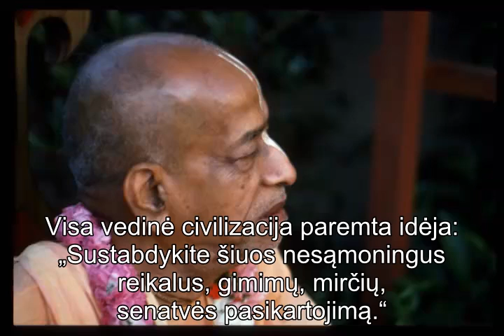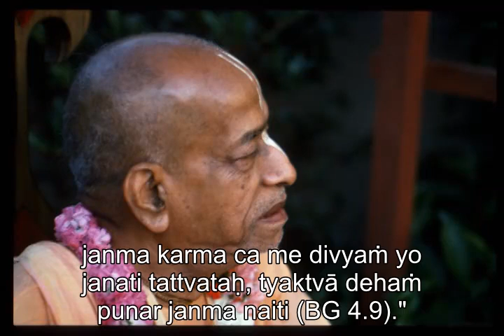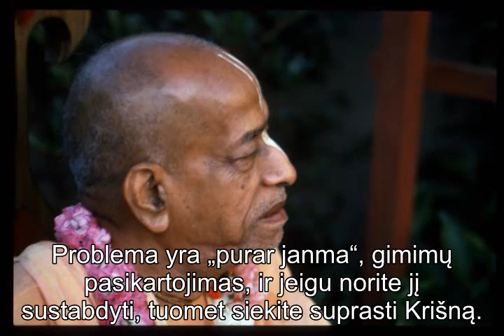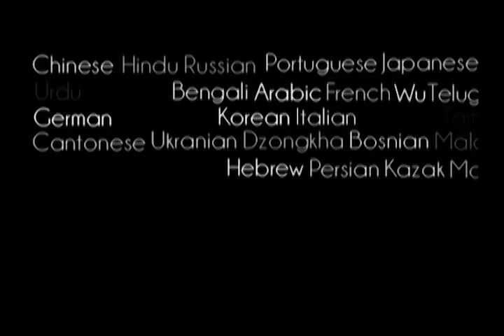Prabhupada 0189 Laikykite atsidavusįjį virš trijų gunų